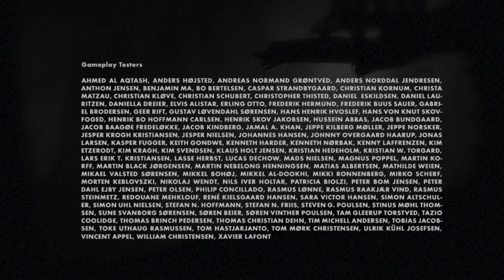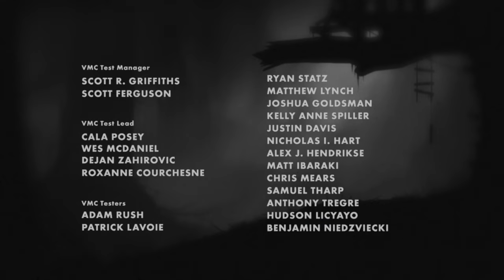Limbo 🚶🏻 13: Mit der Schwester wiedervereint [ENDE]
🎮Spiel: Limbo

Ein namenloser Junge wacht in einem Wald auf und macht sich von dort aus auf die Suche nach seiner Schwester. Während des Spieles begegnet der Junge nur vereinzelt anderen Menschen und Tieren, die ihn entweder angreifen, vor ihm fliehen oder bereits tot sind.